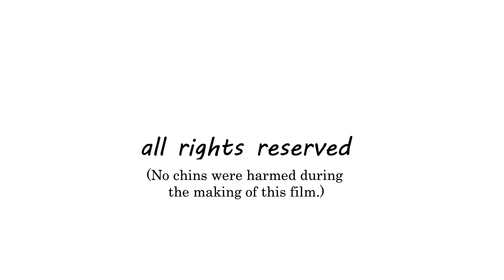SuperBayani Adventures Vol.1